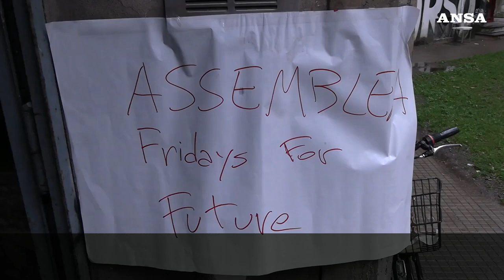Milano Pride, Fridays for Future: "Liberazione collettiva e ambiente non vanno scissi"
"Le aziende hanno coperto un po' il senso dell'evento"